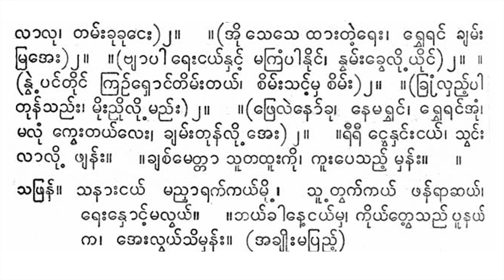မျှော်တော်ရောင် ပတ်ပျိုး ရှစ်စုံရွက်ကြာ စောင်း ခင်စိုးဝင်း ဖျာပုံသိန်းဟန်ကြီး အဖွဲ့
မာဏဝ၏ မဟာဂီတပေါင်းချုပ်ကြီးမှ မျှော်တော်ရောင် အမှတ် ၆။

353. myhoʻtoʻyoṅʻ patʻpyuiʺ 6
[’anokʻnanʻʺmatoʻ mamraleʺ]
saphranʻ. sanāʺṅayʻ maññhārakʻkayʻmuiʹ, sūʹtvakʻkayʻ phanʻrāchayʻ, reʺnhoṅʻʹmalvayʻ. .bhayʻkhāneʹṅayʻmha, kuiyʻtveʹsaññʻ pūnayʻ ka, ’eʺlvayʻsimhanʻʺ. (’akhyuiʺmapraññʻʹ)

၃၅၃။ မျှော်တော်ယောင် ပတ်ပျိုး ၆
[အနောက်နန်းမတော် မမြလေး]
(ရှစ်စုံ ရွက်ကြာ၊ ဆူဆူ ဝေဆာ၊ စုံရာ ဘုံရွှေနန်း၊ ဘုံရွှေနန်း)၂။ ။ (အခန်းခန်းငယ်နှင့်၊ ဆောင်နန်းမ ရိပ်လယ်၊ ယိုးဖွယ်တည့် ဝတိံ”နှယ်)၂။ (မြတ်ဘုန်းမိုငယ်လေ၊ ရွှေကိုယ် နန်းလောင်း၊ သောင်းစကြဝဠာ၊ များ စာတည့် ခဝပ်ညောင်း)၂။ ။ရွှေပေါင်းဝန်းရံ၊ လွှတ်စံဇမ္ဗူ၊ ကျွန်းသူ မျှလေ။ (ခွေပျောင်း ညွှတ်ပန်)။ စံမရာ ကျွန်းလူမျှလေး]၂။ (နောက် အိမ်တော် ဆောင်ရိပ်မှာ၊ လွမ်းစိတ်နှင့် ဆွေး)၂။ ။(လာလုငယ်လာလု၊ တမ်းခုခုငေး)၂။ ။(အို သေသေ ထားတဲ့ရေး၊ ရွှေရင် ချမ်း မြအေး)၂။ ။(ဗျာပါရေးငယ်နှင့် မကြံပါနိုင်၊ နွမ်းခွေလို့ ယိုင်)၂။ (နွဲ့ ပင်တိုင် ကြဉ်ရှောင်တိမ်းတယ်၊ စိမ်းသင့်မှ စိမ်း)၂။ ။(ခြံလှည့်ပါ တုန်သည်း၊ မိုးညိုလို့မည်း)၂။ ။(ဖြေလဲနော်ခု၊ နေမရွှင်၊ ရွှေရင်အုံ၊ မလုံ ကွေးတယ်လေး၊ ချမ်းတုန်လို့အေး) ၂။ ။ရီရီ ငွေနှင်းငယ်၊ သွင်း လာလို ဖျန်း။ ။ချစ်မေတ္တာ သူတထူးကို၊ ကူးပေသည့် မှန်း။ ။
သဖြန်။ သနားငယ် မညှာရက်ကယ်မို့၊ သူ့တွက်ကယ် ဖန်ရာဆယ်၊ ရေးနှောင့်မလွယ်။ ။ဘယ်ခါနေ့ငယ်မှ၊ ကိုယ်တွေ့သည် ပူနယ် က၊ အေးလွယ်သိမှန်း။ (အချိုးမပြည့်)